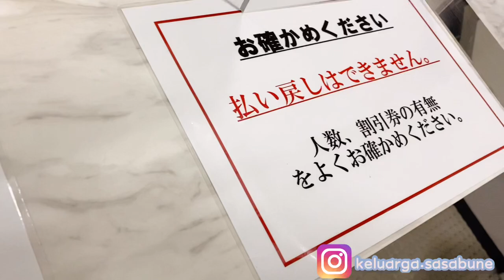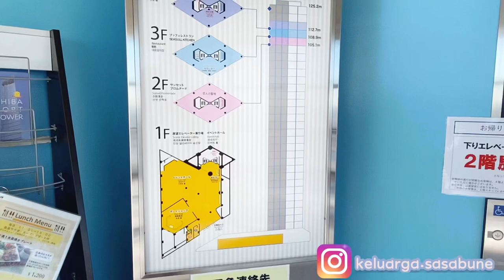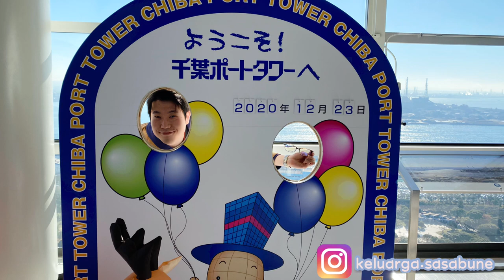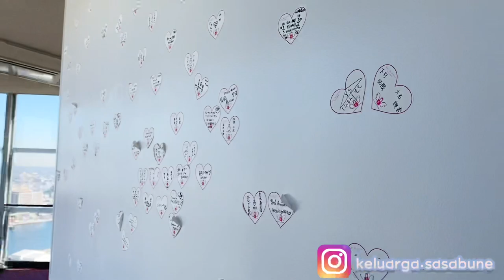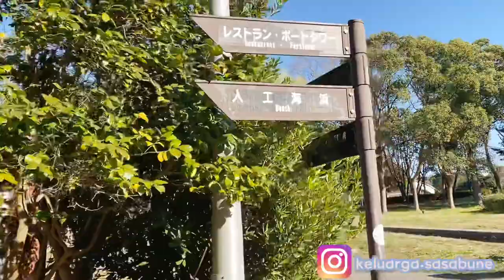VISIT LANDMARK CHIBA CITY | CHIBA PORT TOWER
Di Chiba sebenarnya banyak spot wisata yang belum banyak orang tahu, salah satunya Chiba Port Tower ini. Berada di Chiba Minato atau Pelabuhan Chiba, di sini banyak spo-spot menarik untuk foto termasuk Chiba Port Tower ini.
Kami sekeluarga memutuskan ke sini beberapa hari lalu karena dekat dari rumah dan cuaca lagi cerah!!
Kaya apa serunya naik ke atas sini?
Simak video kami kali ini ya ^^

Tonton dan dukung channel Keluarga Sasabune Japan ya ^^